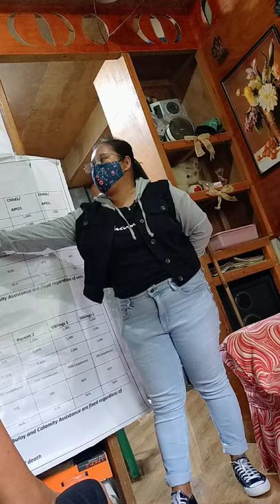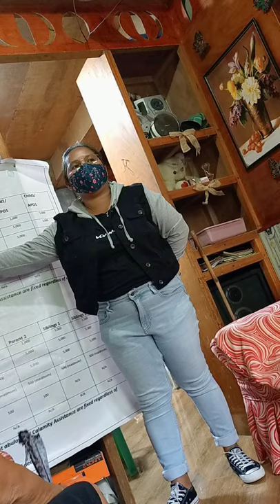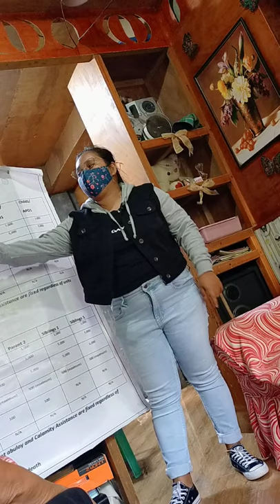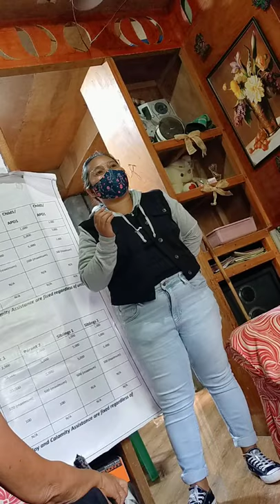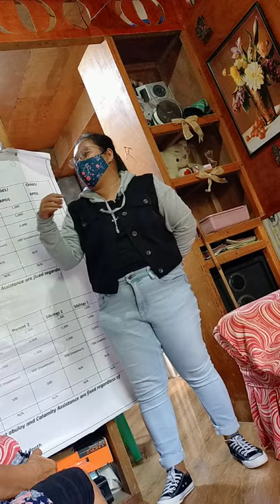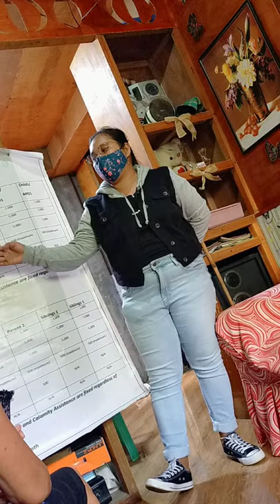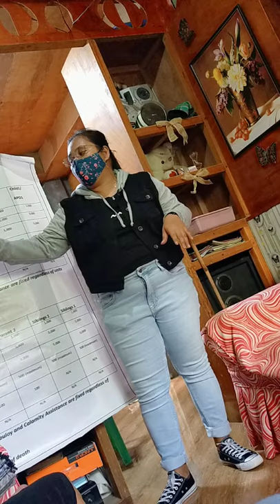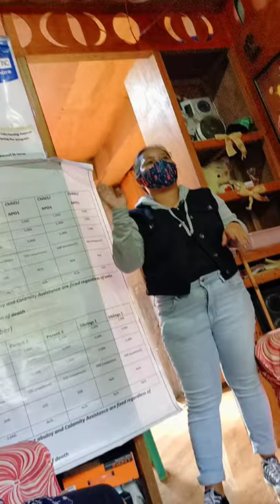Pioneer Life Insurance Orientation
Life Insurance Orientation